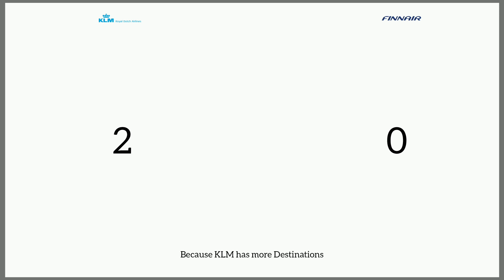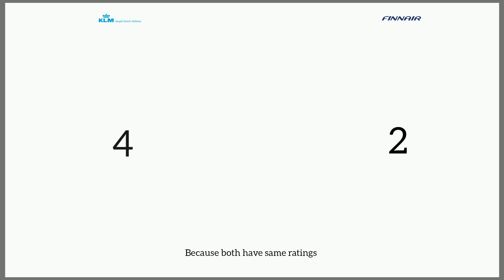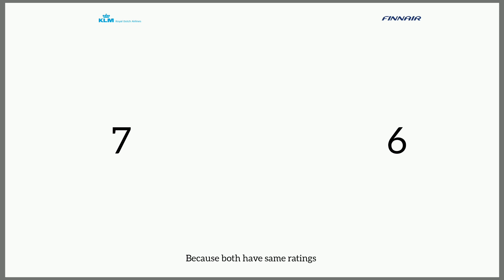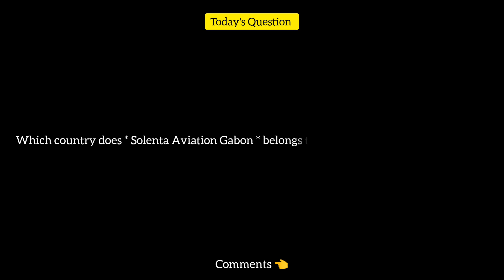KLM Royal Dutch Airlines Vs Finnair Comparison 2023! 🇳🇱 Vs 🇫🇮